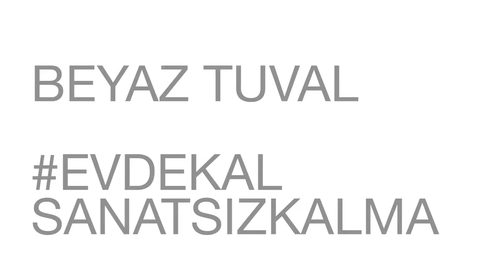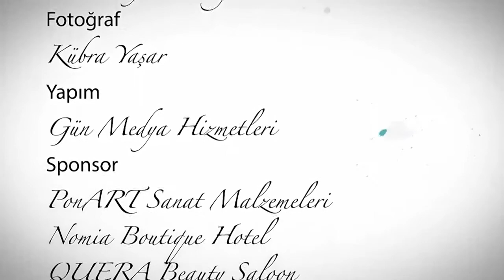Beyaz Tuval 129.Bölüm Orhan Zafer